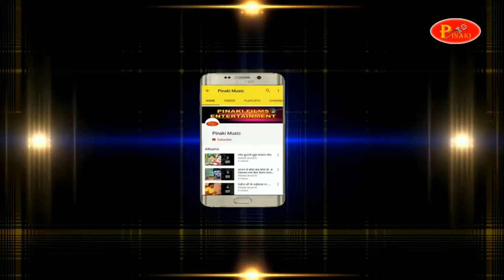||Punit Dubey || सुपरहिट दर्द भरा गाना || Pinaki Music 2018 ||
Album - Aapn ke ba
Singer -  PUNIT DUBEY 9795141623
Lyrics   - AMIT DUBEY
Director - AMIT DUBEY
Producer - KOMAL JI ( PINAKI FILMS ENTERTAINMENT )